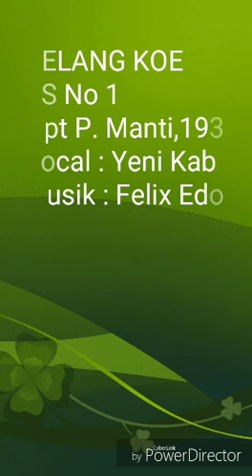Gelang Koe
Video from Paul Ludwig